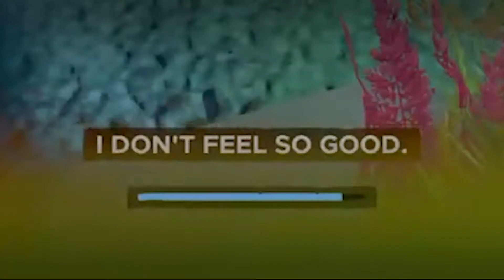Four Weeks In!.. Stranded Deep Without A Compass.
Week 4 Out Now!

This is a Creative Playthrough of Stranded Deep without the use of:
1- A compass
2- The gyrocopter
By the end of the playthrough, I'll have my 69th Platinum Trophy (Nice!)